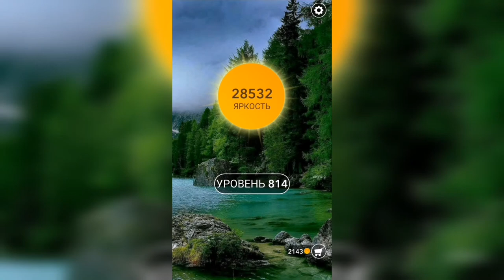Word / Слово Крест: Поиск русского кроссворда / Уровень 814